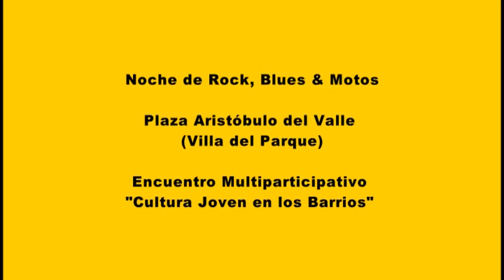Noche de Rock, Blues & Motos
Gran jornada en la Plaza Aristóbulo del Valle (Cuenca y Baigorria) donde hubieron más de 200 motos en escena y nos deleitaron con su música las bandas: Los Pepas, Legendarios 70, La Molina y La Cuadrada.